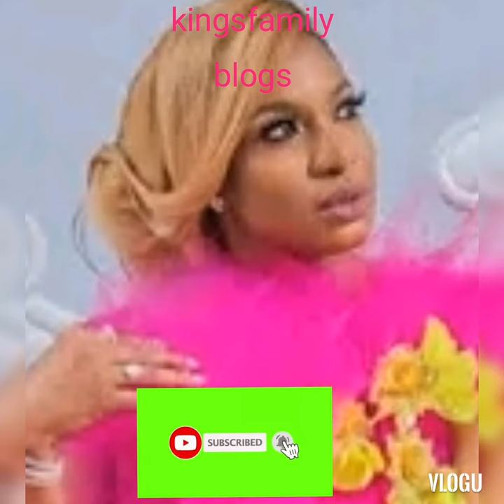FINALY CHIKA IKE SAID IS OVER TO NED NWOKO AND REGINA AND MUM ON A DANCING FLOOR